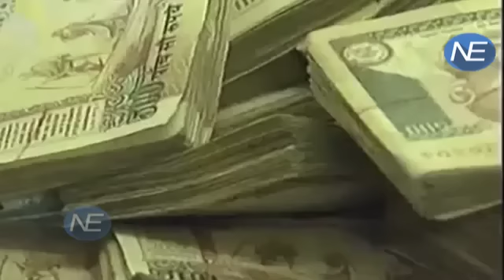Jan Dhan Account से निकासी पर RBI ने लगाई रोक, जानिए शर्त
Reserve Bank of India has asked banks to ensure that no money goes out of small accounts where customer due diligence has not been completed. Banks have been asked to particularly watch out for such accounts where the balance is over Rs 5 lakh or where total deposits since demonetisation exceeds Rs 2 lakh.